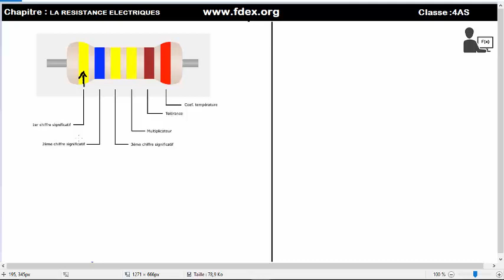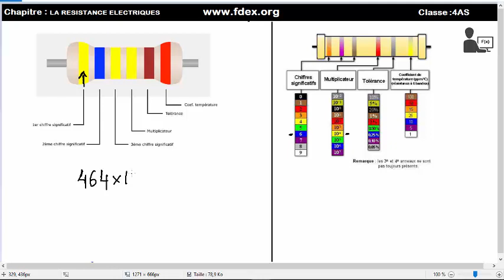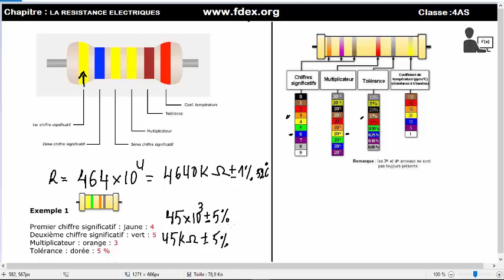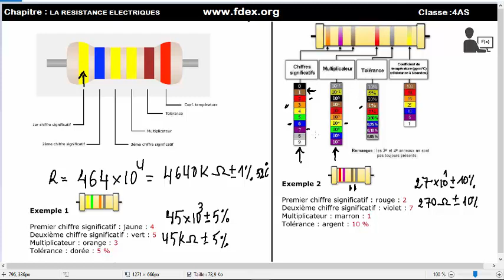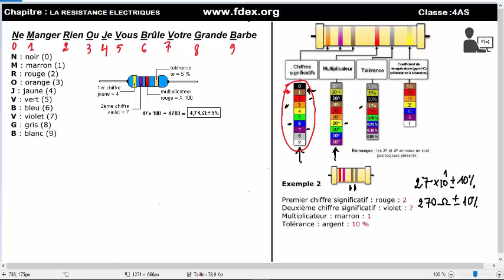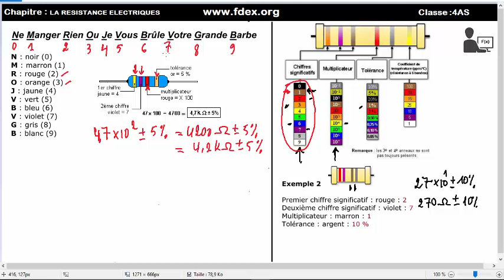Chapitre : LA RESISTANCE ELECTRIQUES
Prof: Mohamed EL Boukhary